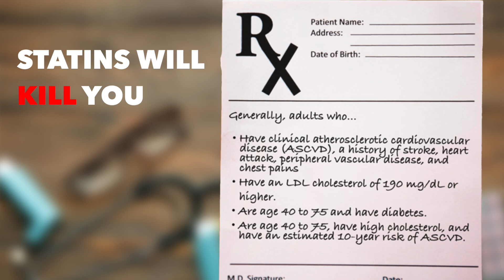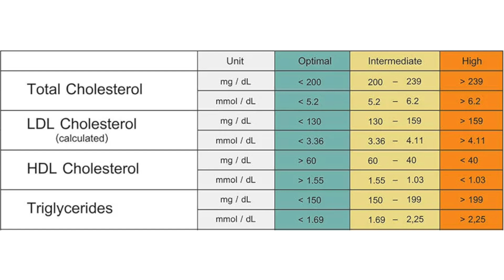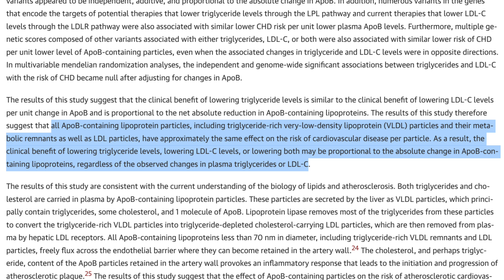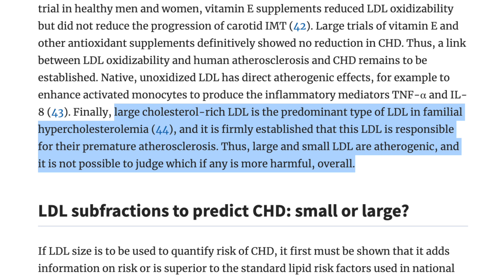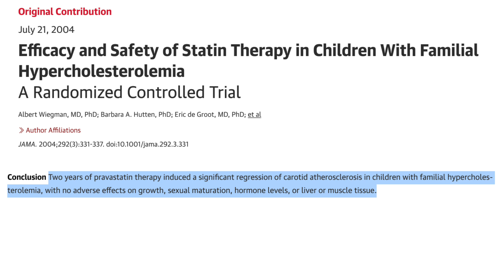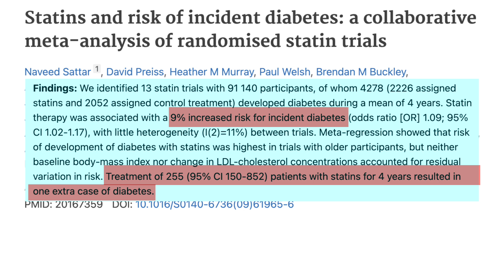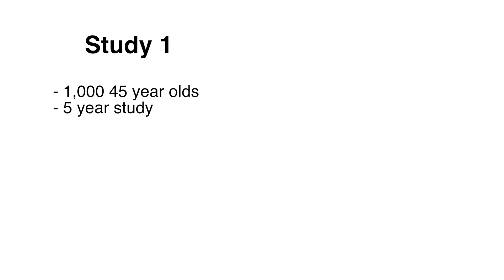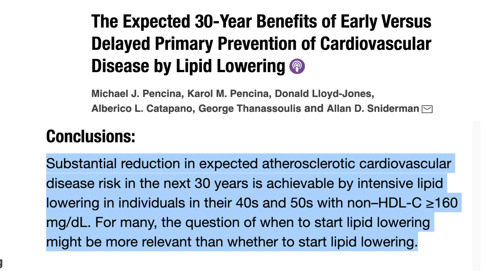The Truth About Statins: Are They Safe For Your Cholesterol?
Statins and cholesterol is a hot topic nowadays in the health and wellness community. Many people are afraid of starting statin therapy because of its risks, mainly the side effects of muscle pain, increased risk of diabetes, and increased liver enzyme activity. In this video I go over the results to see if statin benefits outweigh statin risks.

00:00 - Intro
00:52 - Heart Disease (LDL, HDL, and Apo-B)
05:58 - Statins (benefits)
07:42 - Statin Side Effects (muscle pain, diabetes, liver)
08:41 - Statin Controversy (high cholesterol, statin research)
11:28 - Conclusion